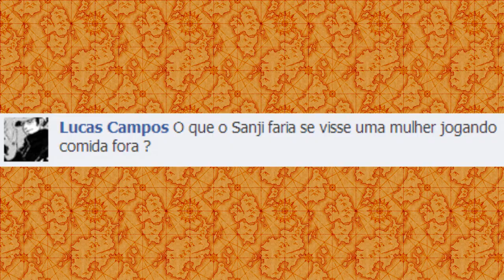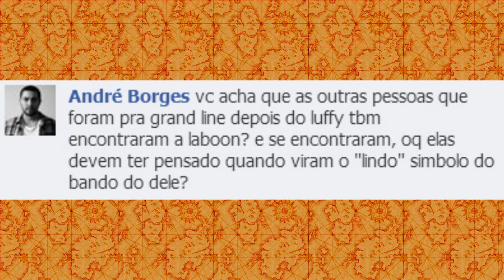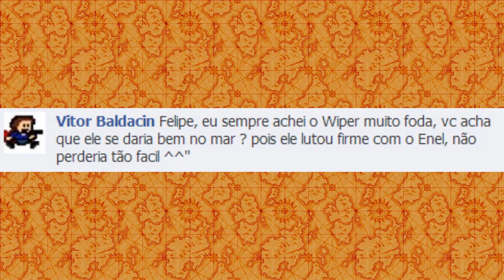Animação, Wiper e Laboon - Pergunte ao Ace #60